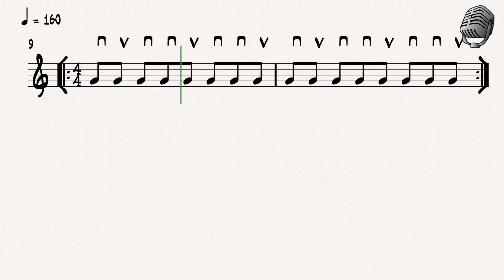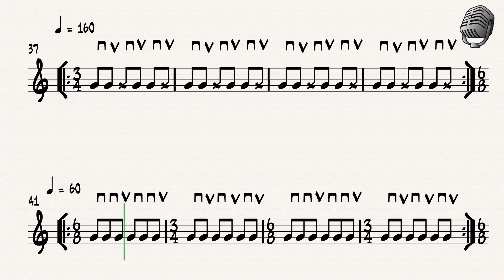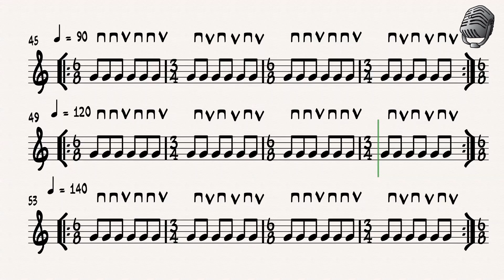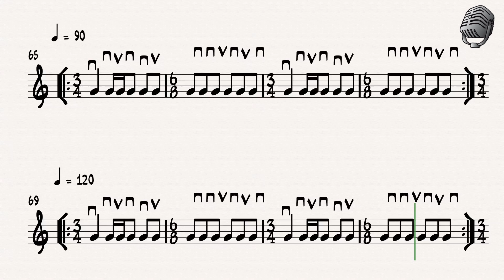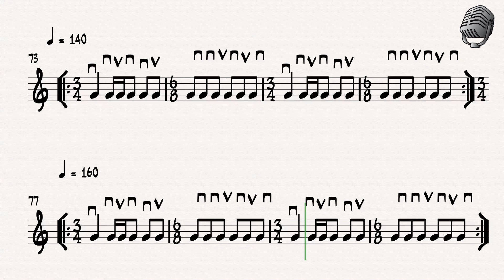Guitar Warm- Up